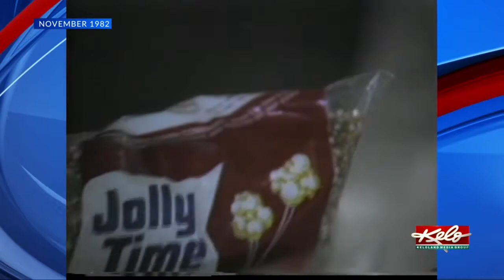Flashback Friday: Popcorn harvest in 1982